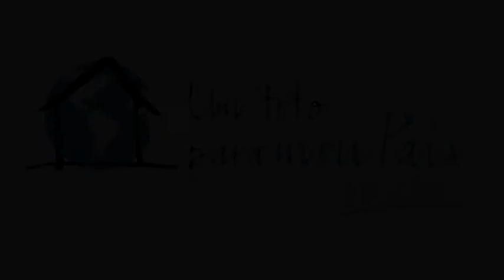Encerramento Construção de Setembro II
Vídeo de encerramento da Construção de 50 casas, dos dias 17 e 18 de setembro de 2011, com a participação de 500 voluntários.